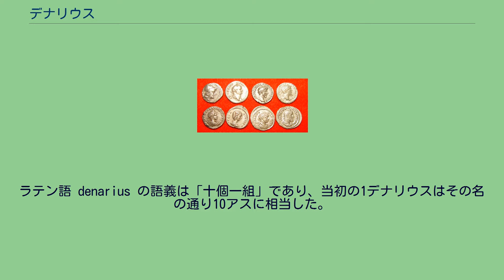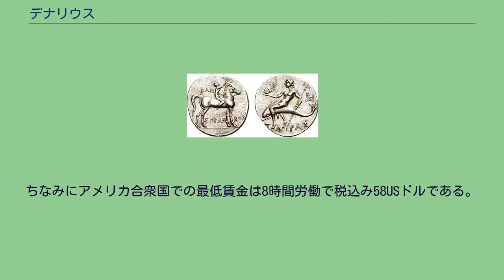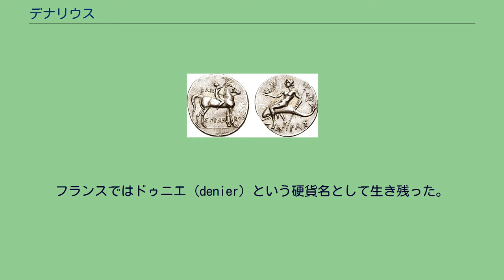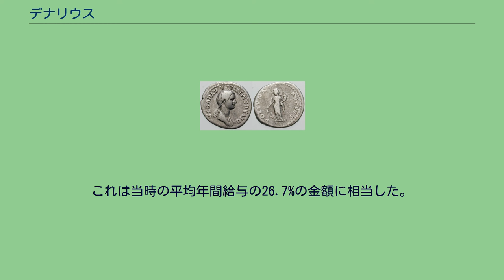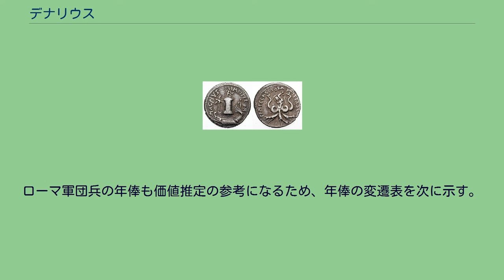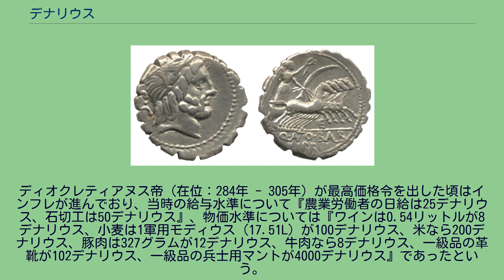デナリウス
上段左から順に: 共和政ローマ期（紀元前157年ごろ）、ウェスパシアヌス（73年ごろ）、マルクス・アウレリウス（161年ごろ）、セプティミウス・セウェルス（194年ごろ） 下段左から順に: カラカラ（199年ごろ）、ユリア・ドムナ（200年ごろ）、ヘリオガバルス（219年ごろ）、マクシミヌス・トラクス（236年ごろ） デナリウス（denarius）は、古代ローマの小額の銀貨で、紀元前211年から造幣された。
広く流通した硬貨だが徐々にその品質が低下していき、最終的にアントニニアヌス銀貨に置き換えられた。
ラテン語 denarius の語義は「十個一組」であり、当初の1デナリウスはその名の通り10アスに相当した。
文語訳聖書、口語訳聖書、新改訳聖書、新世界訳聖書ではデナリ、新共同訳聖書ではデナリオンと表記される。
デナリウスは共和政ローマ時代の紀元前211年ごろ、第二次ポエニ戦争の最中に造幣され始めた。
当初の重さは平均で4.5グラム、当時の単位でいうと 1⁄72ローマンポンドである。
しばらくの間はその重さで造幣されていたが、紀元前2世紀末には3.9グラム（理論上は 1⁄84ローマンポンド）まで質が悪化した。
ネロ帝のころまでこの重さを維持していたが、ネロ帝により3.4グラム（ 1⁄96ローマンポンド）に減らされた。
3世紀末ごろには3グラム程度にまで質が低下していった。
当初、その価値はその名の通り10アスとされていた。
紀元前141年ごろ、アスの重さを減らしたことを反映して16アス相当に変更された。
デナリウスは3世紀中ごろにアントニニアヌスに取って代わられるまで帝国の主要な硬貨として使われ続けた。
デナリウス貨は最終的には青銅貨として造幣されたと見られ、270年から275年にアウレリアヌスが造幣させたものと、ディオクレティアヌスの治世の最初の年に造幣したのが最後と言われている。
セクストゥス・ポンペイウスのデナリウス貨（紀元前38年から37年） 20世紀より以前の時代と現代で通貨の価値を比較することは、生産されていた製品の構成が全く違い、支出配分も全く違うため、非常に困難である。
紀元1世紀に1デナリウスで購入できるパンの量で換算すると、2005年の21USドルに相当する。
従来の歴史家がよく記していたのは、共和政ローマ後期とローマ帝国初期の単純労働者や兵卒の日給が税抜きで1デナリウスであり、パンを20USドルぶん購入できる程度だったということである。
ちなみにアメリカ合衆国での最低賃金は8時間労働で税込み58USドルである。
帝国期のデナリウスの銀含有量は約50グレーンまたは 1⁄10トロイオンスだった。
2010年現在、その量の銀（純度0.999）の価値は1.70USドルである。
ウェスパシアヌスの妻でティトゥスとドミティアヌスの母であるフラウィア・ドミティアが描かれたデナリウス貨 銀の含有率は政治的および経済的状況によって変化した。
ガッリエヌス治世時、アントニニアヌス貨は銅貨に薄く銀を塗ったものだった。
定期的に造幣されなくなった後もデナリウスは会計の基本単位として使われ続け、その名の本来の意味を無視した形で新たなローマ硬貨にもデナリウスの名が用いられた。
アラブ人はローマ帝国の版図の大きな部分を後に征服し、独自の通貨 ディナール金貨を発行した。
その名称であるディナールはデナリウスに由来し、今日もいくつかのアラブ国家で通貨単位として使われている。
また、1971年までイギリスのペニーの略記として "d" が使われていたのもデナリウスに由来する。
フランスではドゥニエ (denier) という硬貨名として生き残った。
かつてのユーゴスラビアや現在のセルビアでもディナールが通貨単位に使われており、これらもラテン語のデナリウスに由来する。
マケドニア共和国のマケドニア・デナールもローマのデナリウスに由来する。
イタリア語の denaro、スペイン語の dinero、ポルトガル語の dinheiro、スロベニア語の denar、カタルーニャ語の diner はいずれも「お金」を意味するが、全てラテン語のデナリウスから派生した単語である。
Quintus Antonius Balbus のデナリウス貨（紀元前82年から83年ごろ） アウレウス金貨は財産として溜め込むための通貨だったと思われ、日常の取引には高価すぎてほとんど使われなかった。
貨幣研究家は、アウレウス金貨は新皇帝即位にあたっての軍団へのボーナス支...